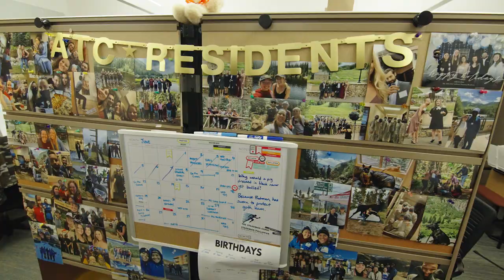Hail & Farewell 2022 - Athletic Training Residents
A look back at highlights from The Steadman Clinic Athletic Training Residency Program, Class of 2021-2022.